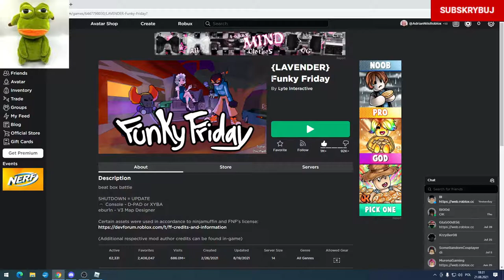ROBLOX Funky Friday